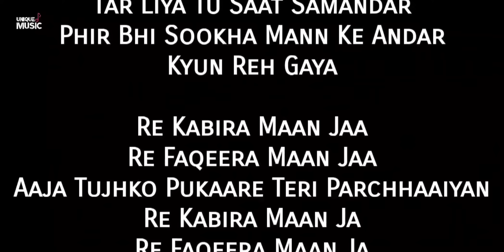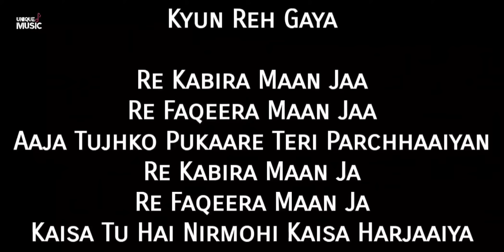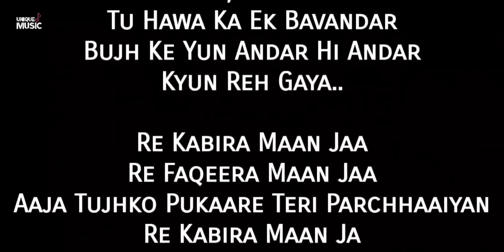"Kabira Full Lyrics Song" Yeh Jawaani Hai Deewani| Ranbir Kapoor, Deepika Padukone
Song: KABIRA
Singer: TOCHI RAINA, REKHA BHARDWAJ
Lyrics: AMITABH BHATTACHARYA
Movie: YEH JAWAANI HAI DEEWANI
Music On: T-SERIES